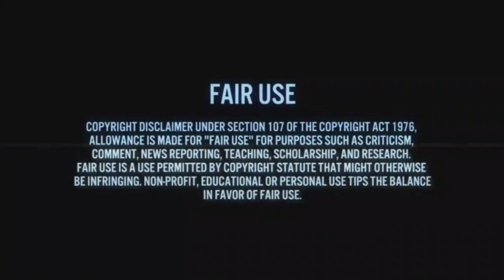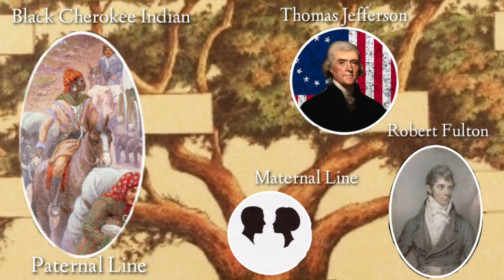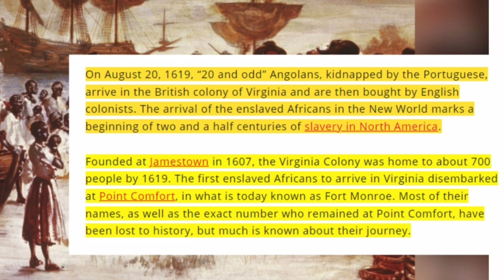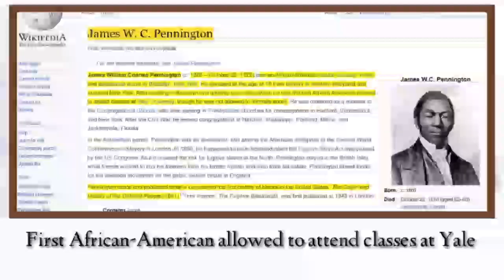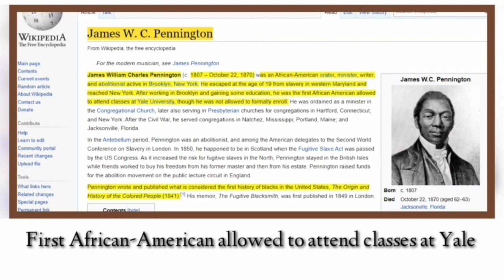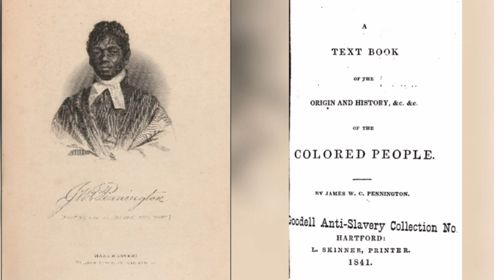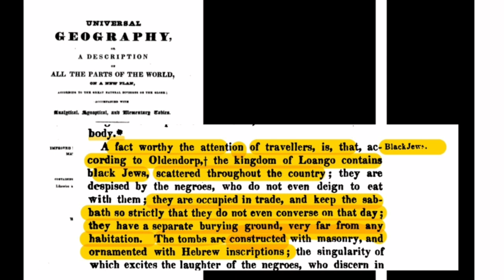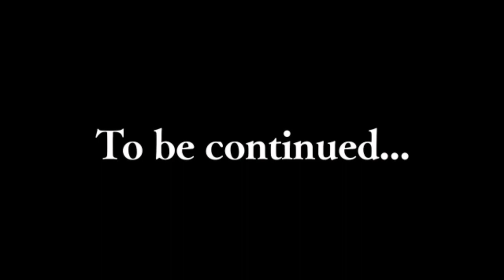From Africa To The Americas, The Jews 1619 Jamestown, Virginia